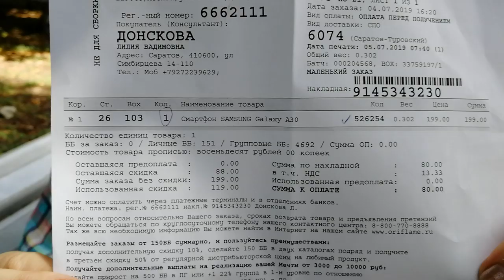ПОДАРОК от Oriflame!